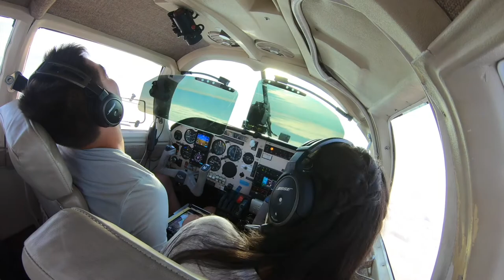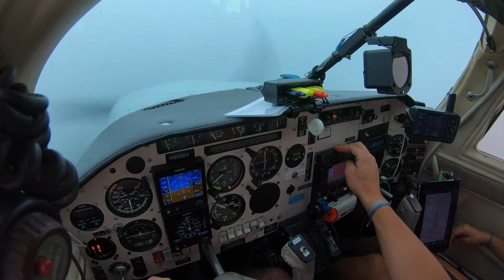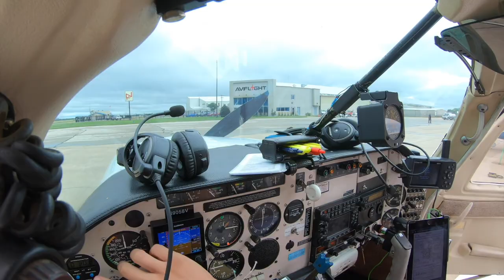Senior Trip Part 1: Centennial, Colorado to Salina, Kansas with my Girlfriend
Senior Trip Part 1: Centennial, Colorado to Salina, Kansas with my Girlfriend! Enjoy flight VLOG 1 as my girlfriend and I work our way out to Missouri for a "senior trip/college tour" after graduating high school. This flight is an early 5am departure out of KAPA with an IMC arrival and approach into KSLN. Enjoy!